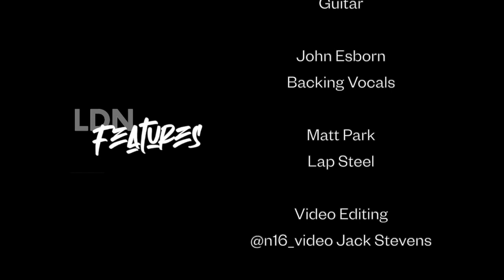Home - Ulrika Ölund & LDN Features (The London Session)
Ulrika Ölund & LDN Features (The London Session)

LYRICS

It's where I had my first heartache
It's where I learned to play guitar and dream real big
It's where my grandma passed away
It's where my nephew was born and a piece of me stays
No matter where I land this will always be a part of who I am

IT'S MY FAVORITE PLACE UP NORTH
IT'S A PLACE WITH OPEN DOORS
IT'S A PLACE WHERE YOU KNOW EVERYONE
IT'S THE PLACE WHERE I WAS BORN
IT'S MY CALM WHEN THERE'S A STORM
IT'S MY SAFE HAVENIT'S HOME

It's where I met my best friend
It's where I learned to face my fears and I got my scars
It's where I found out the hard way
That time really does mend a broken-down heart
No matter where I land this will always be the place that made me who I am

IT'S MY SAFE HAVEN

It's home
It still feels like home
Home

IT'S HOME

From the record "Paper planes and Skylines"
Countrypop